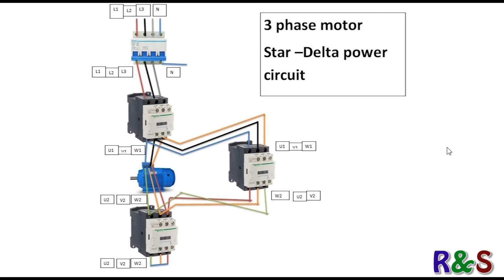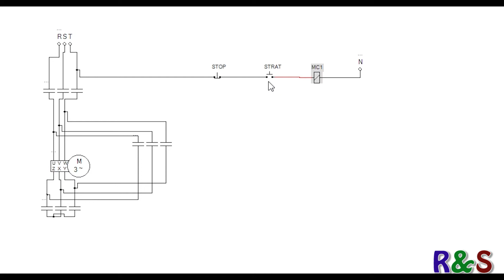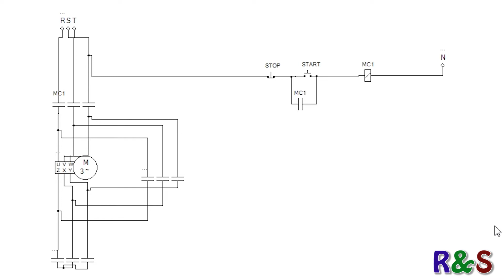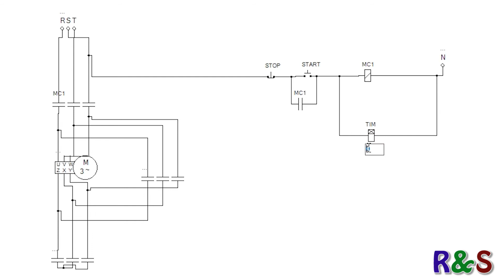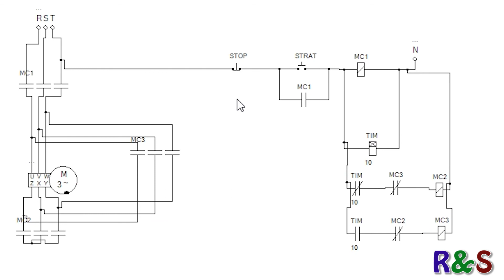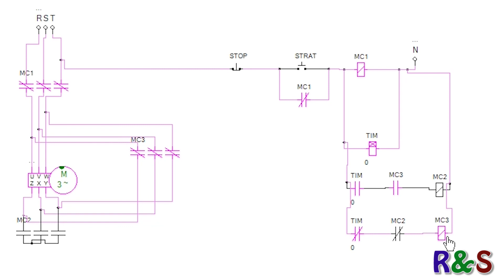Star delta automatic starter sinhala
This video simply describe about Star-Delta Automatic starter with simulation.